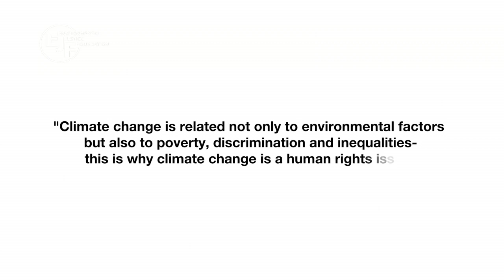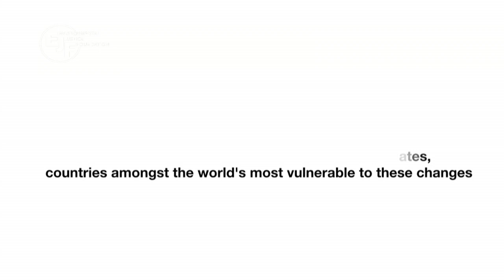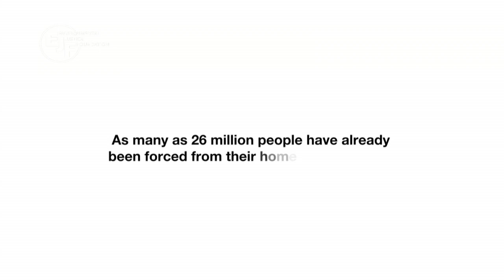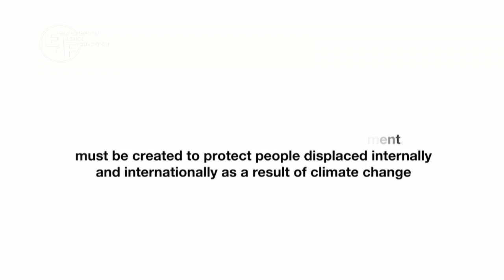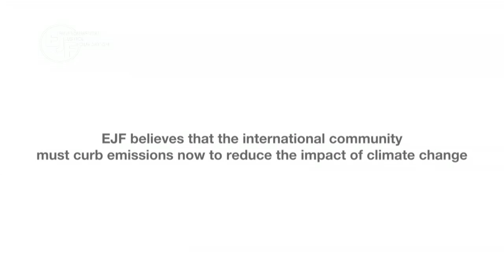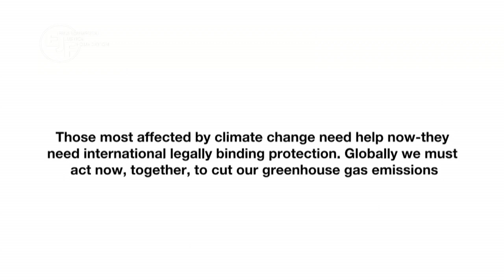'NO PLACE LIKE HOME-EJF talks to the President of the Maldives and the Premier of Niue'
By 2050, there will be an estimated 150 million climate refugees, forced to
leave their homes by droughts, extreme weather patterns and sea level rise.
There is no international law designed to protect their needs.

EJF talked to President Mohamed Nasheed of the Maldives and Premier Talagi of Niue about how climate change is affecting their countries.

The Environmental Justice Foundation is a UK charity working internationally to protect the natural environment and human rights, campaigning for reductions in greenhouse gases, and calling for international protection for climate refugees.

We believe that that there needs to be a legally-binding, international Protocol that identifies and protects these people displaced from their homes by deteriorating
environmental conditions.

To find out more and how you can help this happen visit ejfoundation.org